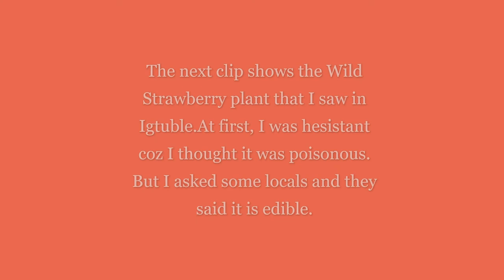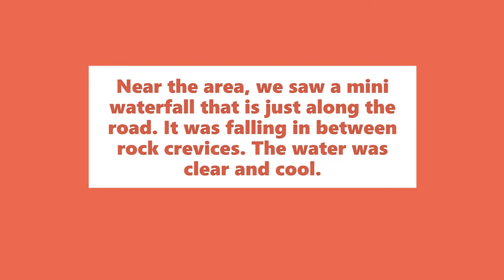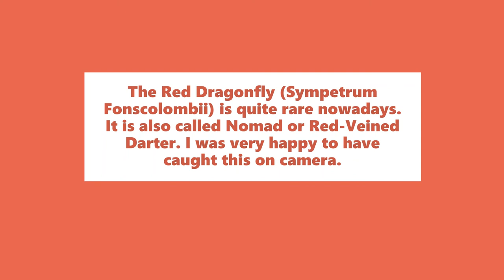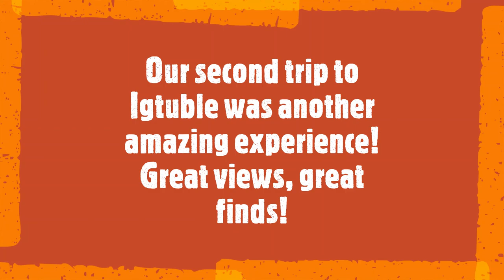WILD STRAWBERRIES IN THE PHILIPPINES (IGTUBLE) | PLUS MINI WATERFALL AND RED DRAGONFLY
This video shows our second trip to Igtuble, where I saw and tasted some wild strawberries.